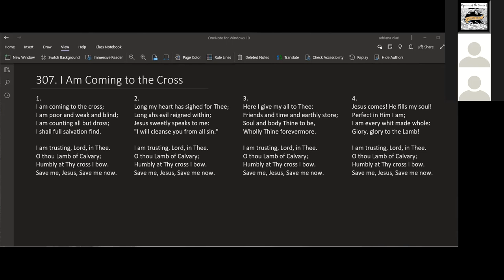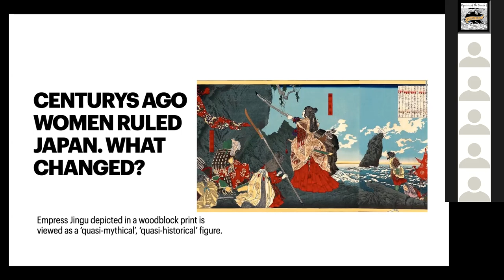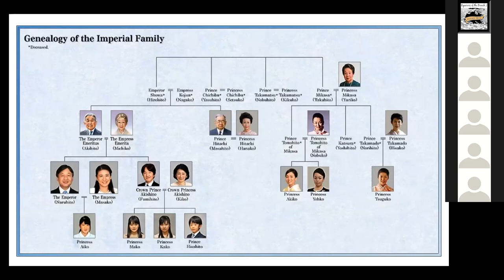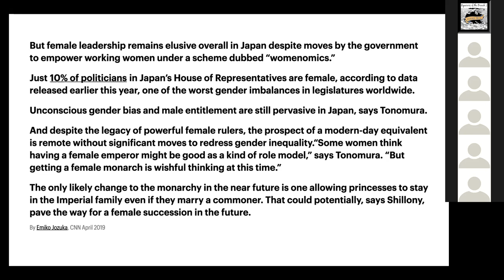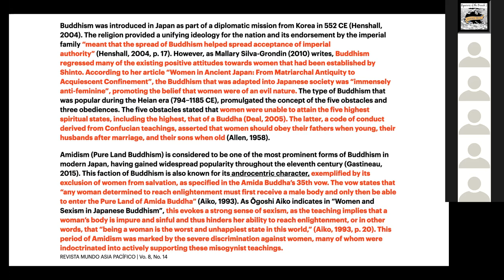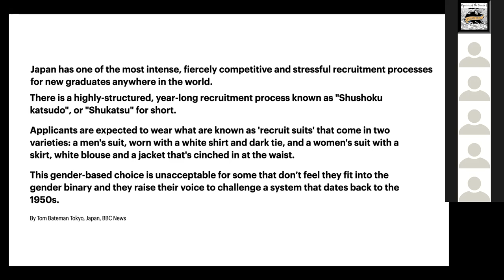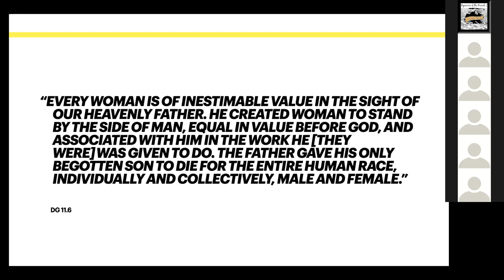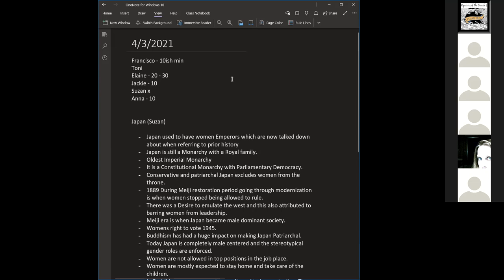Sexism and Equality in the Culture Japan April 3, 2021